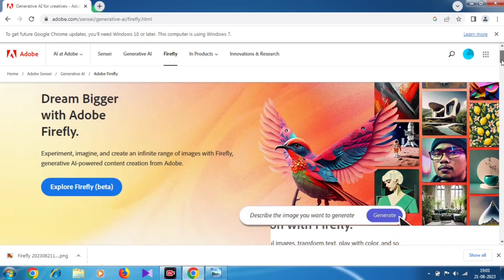Make YouTube Video Setup using this AI Tool | AI fake studio | Adobe firefly use kaise kare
AI के मदद से You tube studio कैसे बनाएं बिल्कुल free use adobe firefly